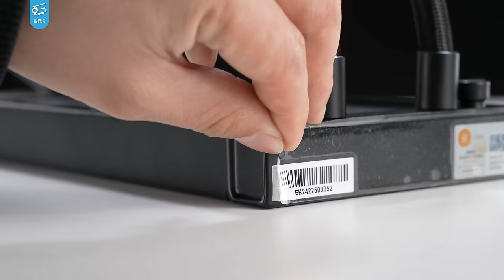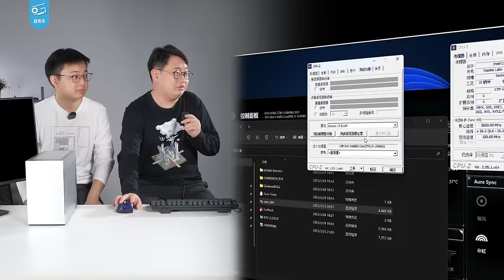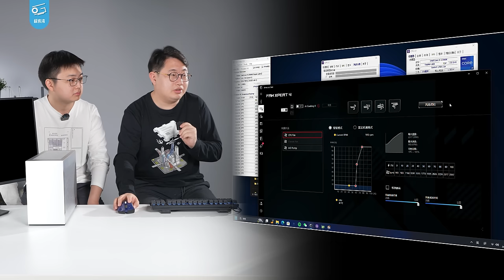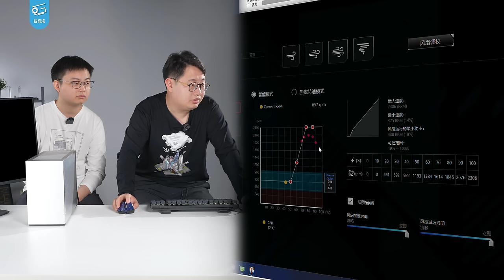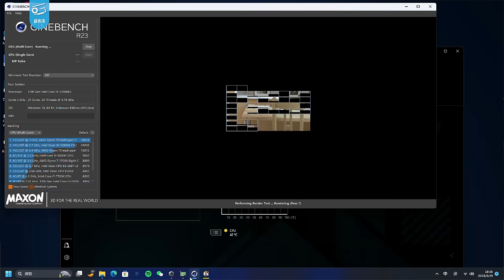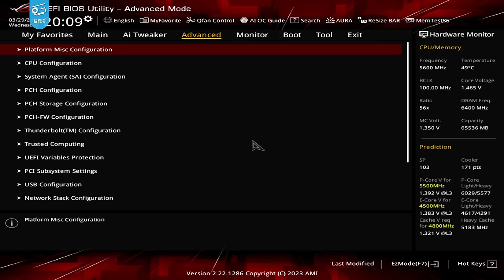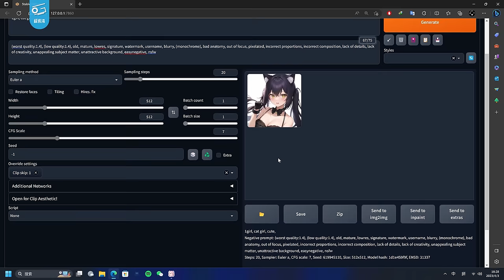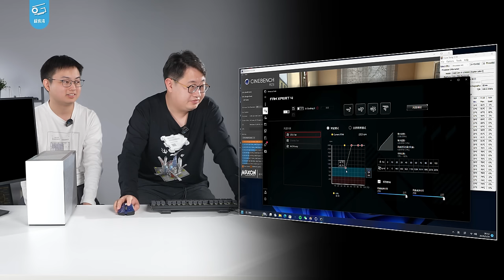我决定换电脑了！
5950X+3090太慢了！于是用了两年的麦趣鸡盒3.0，终于要升级了！这次我们搞来了一堆硬件，准备装一台麦趣鸡盒4.0的ITX小核弹。而且装完之后还要好好调教一番，我们能否搞出一台又快又安静的超级迷你PC呢？